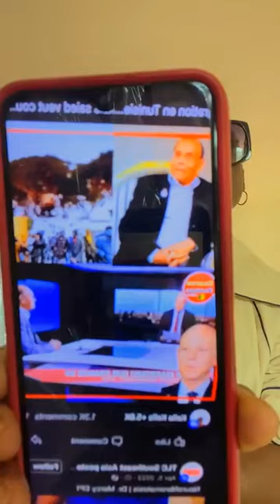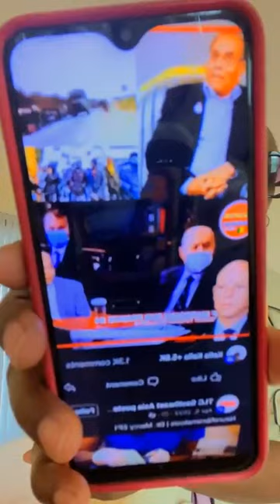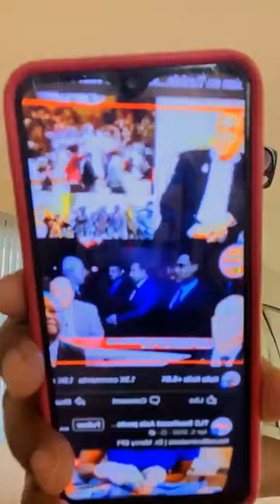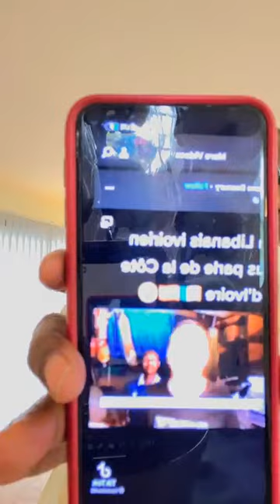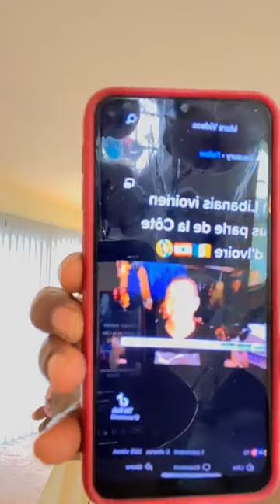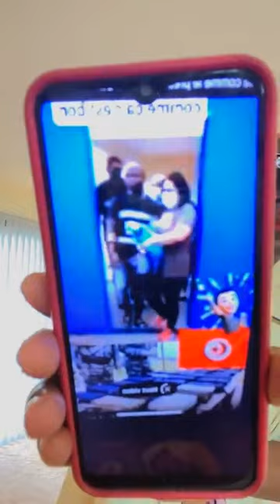⛔⛔AVANÇONS L'AFRIQUE SANS LA TUNISIE S***NISTE